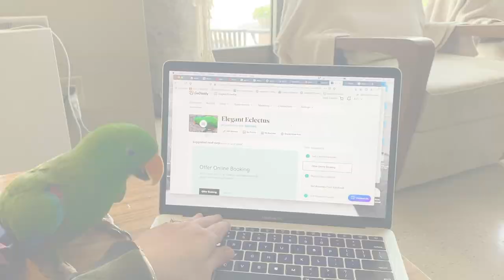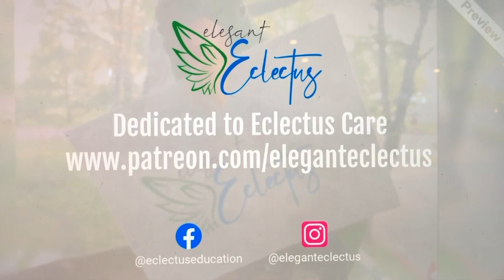Working with an Ekkie, short example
Male Eclectus, working his hardest to impress me while I try to get work done. Best parrot in the world, but has a lot of personality! These hormones need to be controlled or they can lead to behavioral issues down the road.